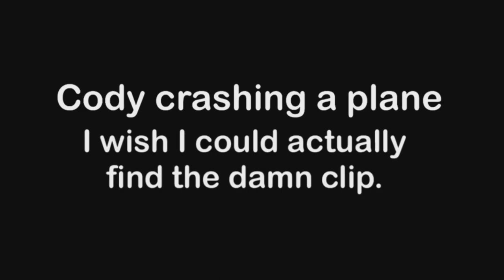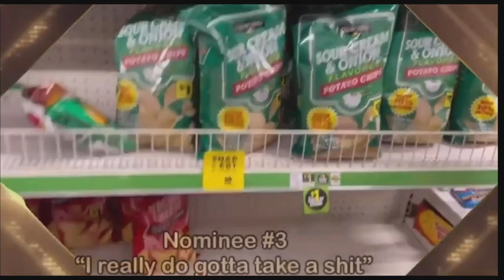The Somhsa Christmas Special #3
Thank you all for a wonderful year, merry Christmas and happy holidays to all!
Game Timestamps

PS4 SECTION
0:00-0:20 - Intro
0:20-1:39 - Dead By Daylight
1:39-3:49 - Battlefield
3:49-4:56 - Overwatch 2
4:56-5:01 - Transition

PS5 SECTION
5:01-5:21 - Resident Evil
5:21-7:48 - Warzone/DMZ
7:48-9:42 - Battlefield 2042
9:42-10:42 - Fortnite
10:42-12:08 - Overwatch 2
12:08-12:26- Dark Souls 3
12:26-12:38 - The Somhsa Awards
14:38-19:26 - GTA 5
19:26-20:03 - Video of the Year